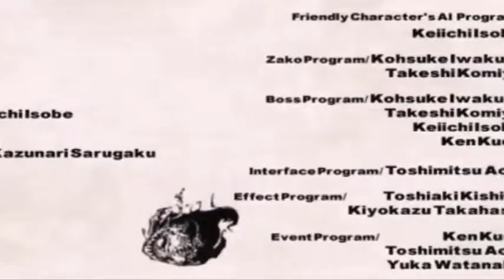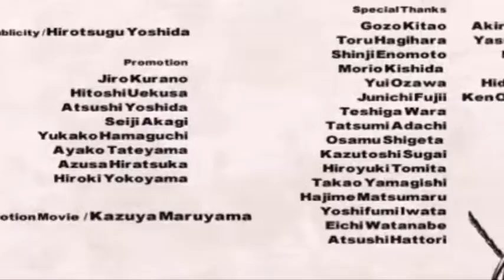[Let's Play] Oz: The Sword of Etheria Fin [PS2]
Fin de notre aventure à la recherche de la véritée dans notre périple contre les dieux.